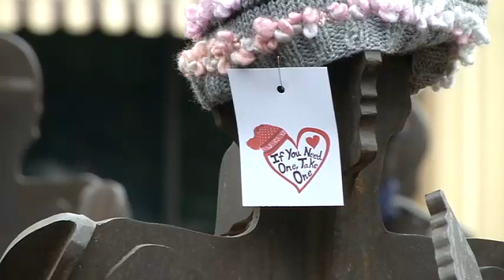Woman starts 'accidental charity' to knit hats for homeless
"No act of compassion is too small."That's one Spokane woman's motto  when it comes to helping out those in need in our community. KXLY4's Grace Ditzler reports.